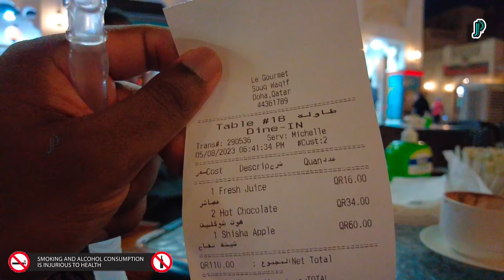Hookah Souq Waqif Qatar Doha 🇶🇦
Hookah Souq Waqif